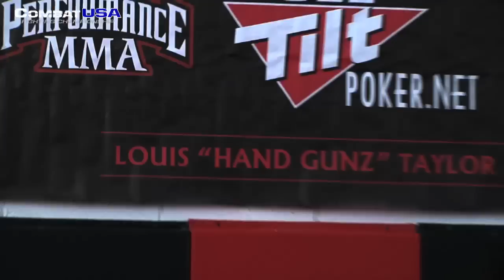2011 Combat USA IL 185 Champion Louis Taylor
Combat USA takes a look at IL's 185 champion Louis "Hand Gunzz" Taylor